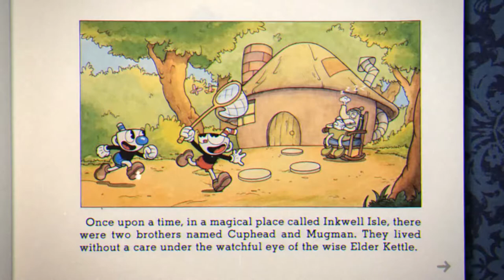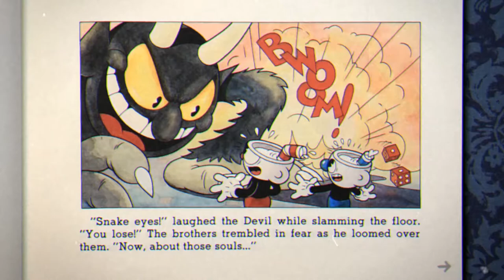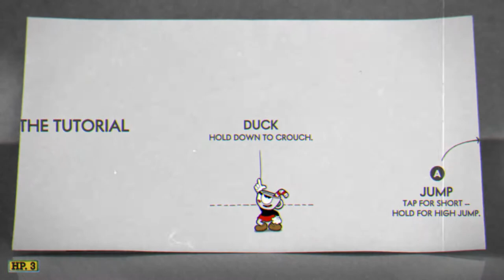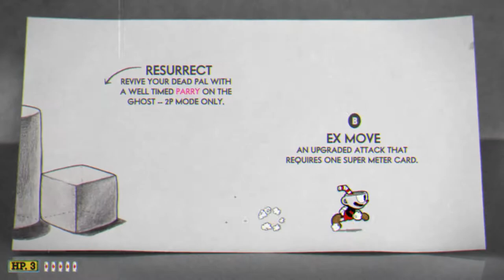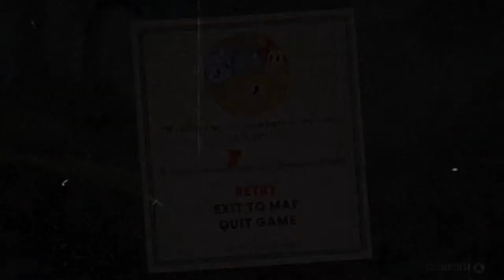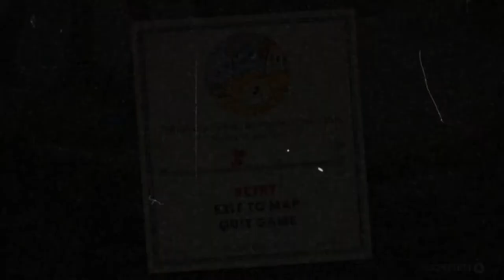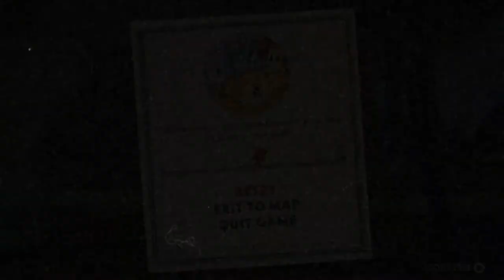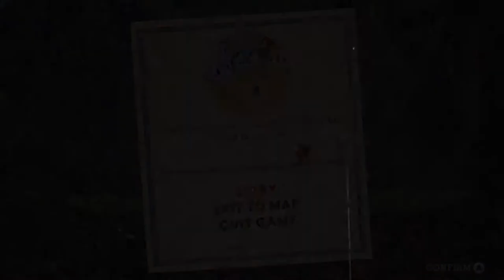¡ Ya somos 300 ! | CupHead | TALENTCRAZY